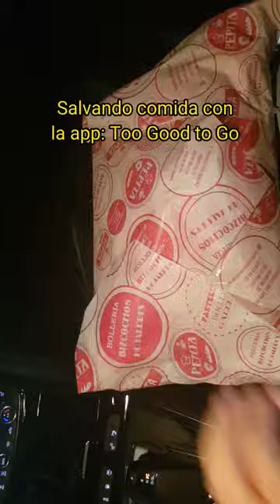Salvando comida con Too Good to Go en Murcia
💥COMPARTE TUS RECETAS DE PANIFICADORA EN EL GRUPO DE TELEGRAM 💥